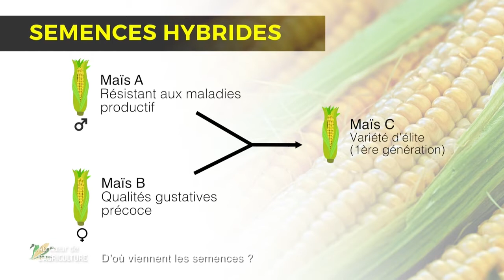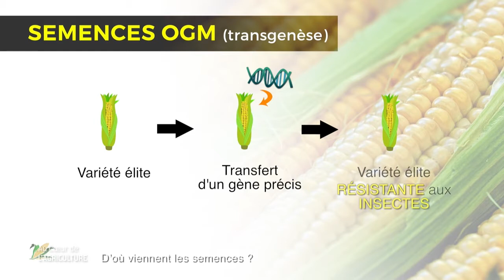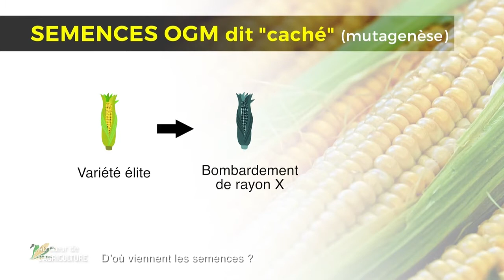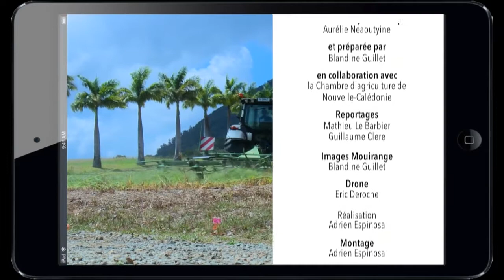AU COEUR DE L'AGRICULTURE : D'où viennent les semences ?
Magazine d'agriculture présenté par Aurélie Neaoutyine
À l’heure où la Calédonie songe à son autosuffisance et sa sécurité alimentaire, Aurélie Neaoutyine remonte au tout début de la chaîne de production, en s’interrogeant sur les semences. D’où viennent les graines dont sont issus les légumes du Pays ? Semences naturelles, hybrides ou OGM, l’émission fait le point sur ce que l’on trouve dans nos assiettes.